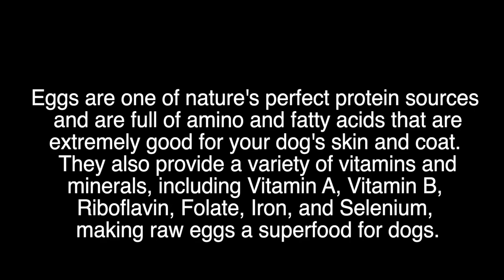Gentle Giant Tries Egg Challenge | So Adorable!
Our links!

Benny Stickers